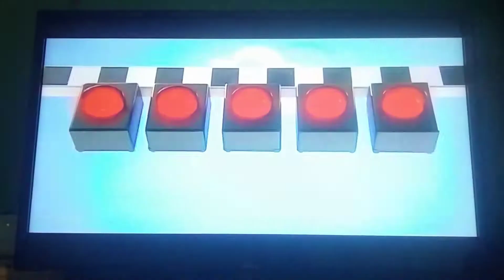ROARY 2007 NAGRADNA IGRA 2008 TVC 2009 TV 7